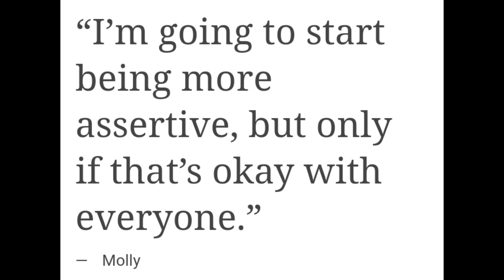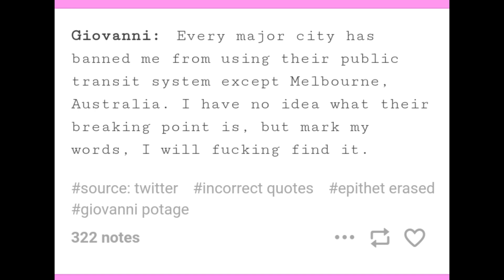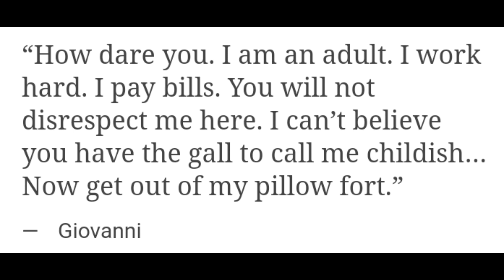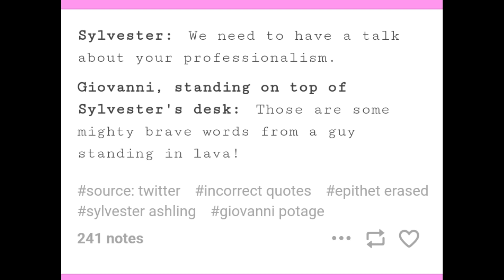Epithet Erased Misquoted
My voice died after doing Giovanni. I just hope you all enjoy it just as much as I enjoyed making it.

The video was made using Filmora.